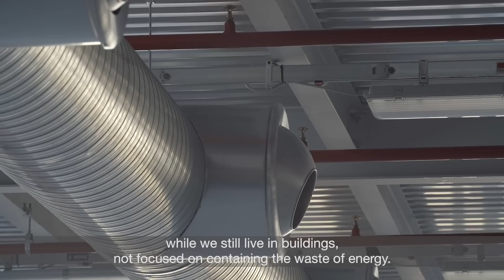Climaveneta for Decathlon Brandizzo: una Logistica sostenibile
Il nuovo centro logistico Decathlon di Brandizzo ha ricevuto il prestigioso riconoscimento LEED Gold. La climatizzazione del centro è affidata a Mitsubishi Electric Climatizzazione con 15 unità roof top reversibili con sorgente aria ad elevata efficienza di tipo WSM, a marchio Climaveneta. L’elevato efficienza delle unità a marchio Climaveneta consente, non solo di rispettare i prerequisiti della certificazione LEED, ma anche di soddisfare le rese imposte dalla normativa della regione Piemonte.